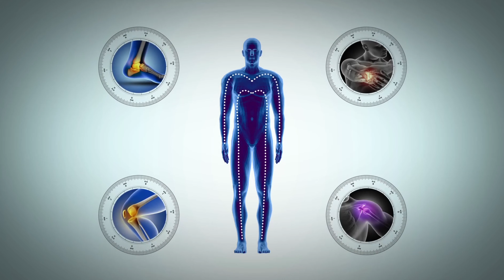Çiftçilerin Fıtık ve Ağrı Şikayeti Hangi Hatalardan Olur? Ağrıya Neden Olan Hatalar Nelerdir?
🔲Çiftçilerin Fıtık ve Ağrı Şikayeti Hangi Hatalardan Olur?
🔻🔺Bel-Boyun Fıtıkları ve Ağrıya Neden Olan Hatalar Nelerdir?
🔻Sorunlarına Teknolojik Çözümler Sunuyoruz.✅
⚡⚡Size özel oluşturulan randevu saatinde etkili ve kalıcı tedavilerle ağrılarınıza veda edebilirsiniz. .
🖐🖐Uzman Ellerdesiniz🖐🖐
🗓🗓Randevu almayı unutmayın📞📞
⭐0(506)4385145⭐